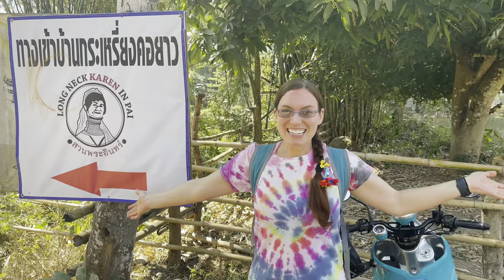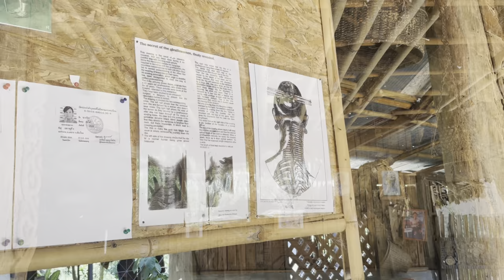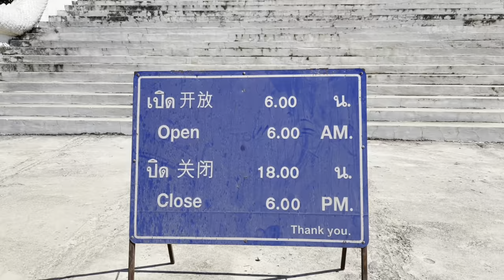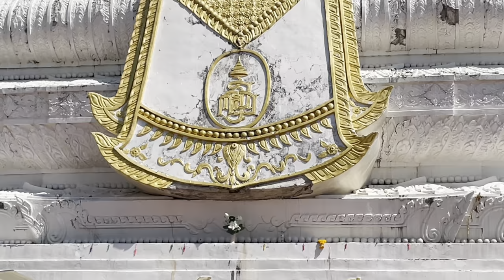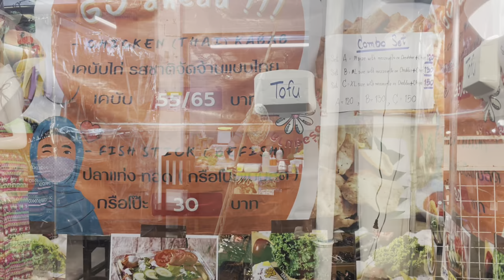Exploring Pai, Thailand with our kid - Karen village, elephants, Strawberry Love Pai, and more!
Come along with our family as we explore Pai, Thailand on motorbikes! Join us as we visit the Long neck Karen, see the big, white Buddha, feed some elephants, take in the views at Strawberry Love Pai and shop the night market. What a big day!